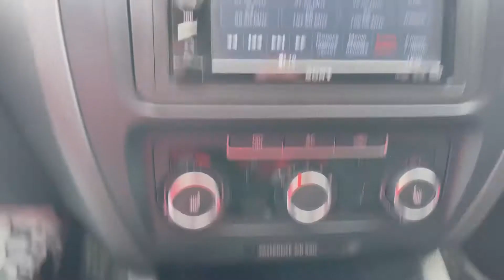Мини обзор. Volkswagen Jetta. 2011.